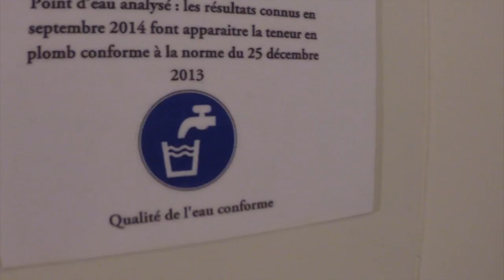Inside The Sorbonne (University of Paris) | StreetFrench.org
Bonjour!

Thought I'd make a quick little vlog and show you around the Sorbonne.

La Sorbonne was founded in the 13th century and is one of the most well known universities in France.

You're welcome to ask us any questions in the comments section.

We also offer private French lessons here in Paris and via Skype!

Learn French the way it's really spoken!